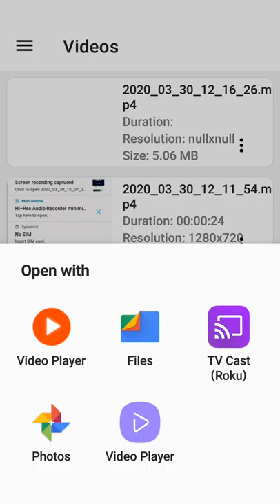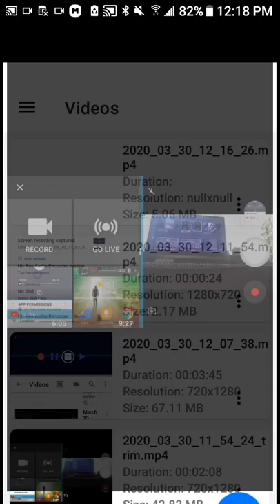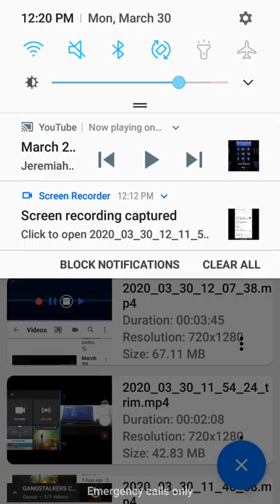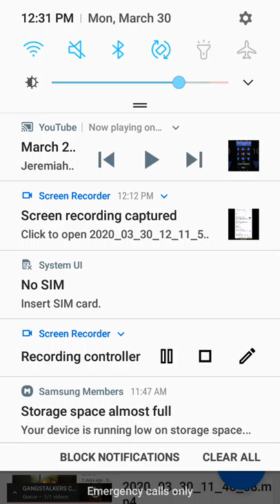V2K is activated wow!! You can hear them speaking through b DevilDriver wow!! Still trying!!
Voice to skull activated so that they can speak to me using combined methods v2K and Soundwave Audio tone listening acoustic hearing Acoustic sound wave